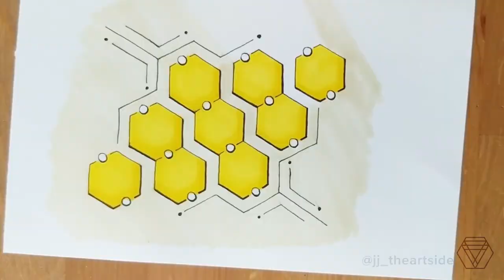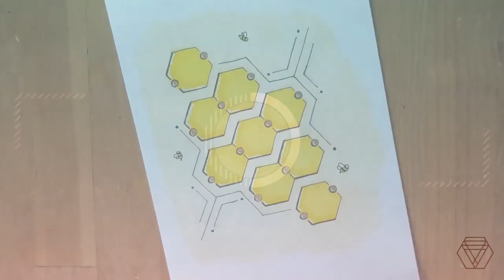Busy Bee Honeycomb Art [Satisfying Color Video]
I love making videos like this because they are very satisfying and I hope you find them satisfying too.

Primacolor Markers
Mixed Media Paper
White Gel Pen
Gold Paint Pen
Micron Pen